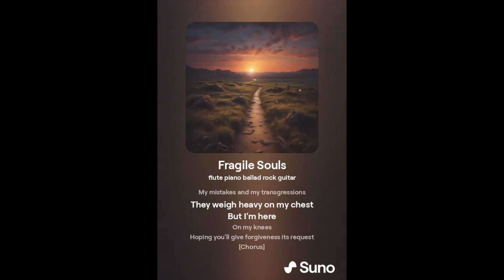Fragile Souls(脆弱的靈魂) - AI生成歌曲3， 搖滾吉他歌曲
中譯歌詞：

[詩]
在我這顆破碎的心裡
我漫無目的地閒逛
從吞噬我的黑暗中尋找救贖
未說出口的話
未完成任務
悔恨淹沒了我的靈魂
我跪在你面前
求赦免
為了使我完整

[詩2]
我過去的碎片
縈繞著我的每一步
我是一個破碎的人，試圖找到回歸的路
隱藏的秘密裡
我的錯誤和我的過犯
重重壓在我心頭上
但我在這裡
曲膝在你面前
請求你的原諒

[合唱]
哦
脆弱的靈魂
我們在生活的廢墟中跌跌撞撞
尋找安慰
為了有機會改正錯誤
在這悲傷的旋律中
讓寬恕指引我們的道路
因為這是透過救贖和愛
我們會找到更光明的一天